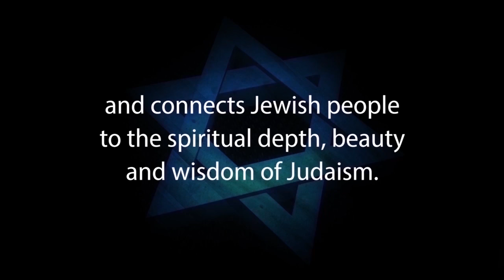UNANSWERED Dr Michael Brown - AskDrBrown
UNANSWERED: Questions that Dr. Michael Brown ASKDrBrown has failed to Address. This video will provide link by Rabbi Yisroel Chaim Blumenthal to answer every question ever presented by Dr. Michael Brown.